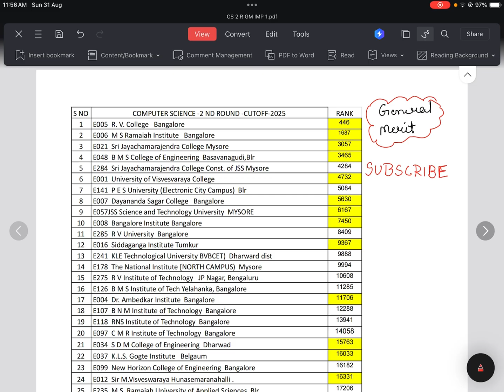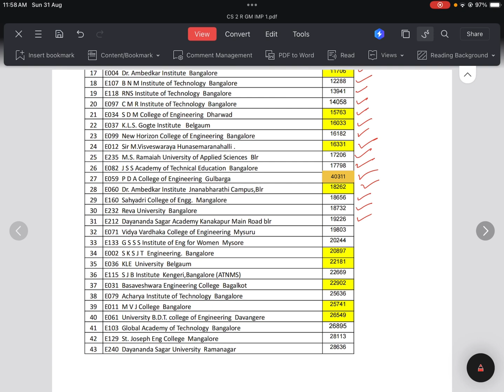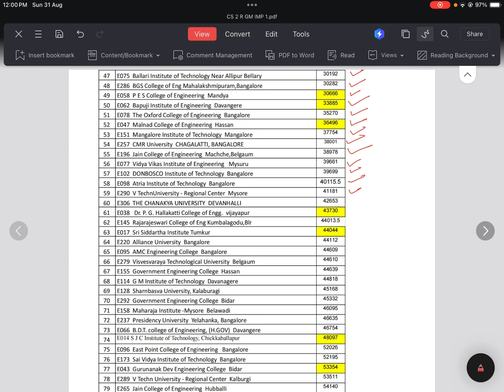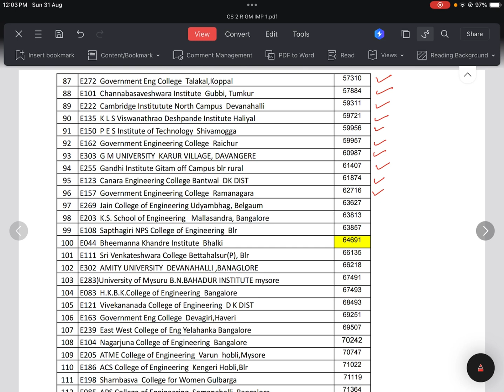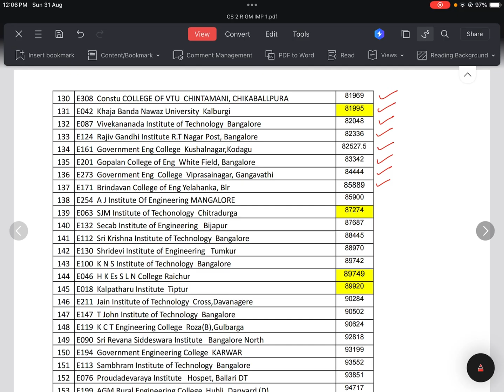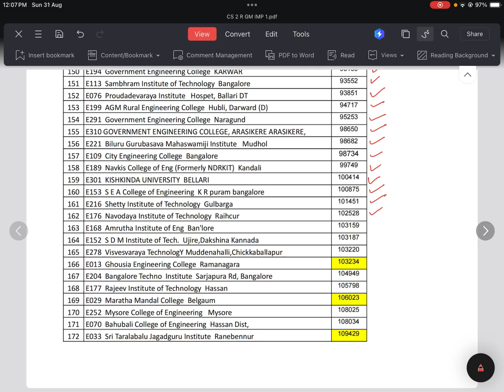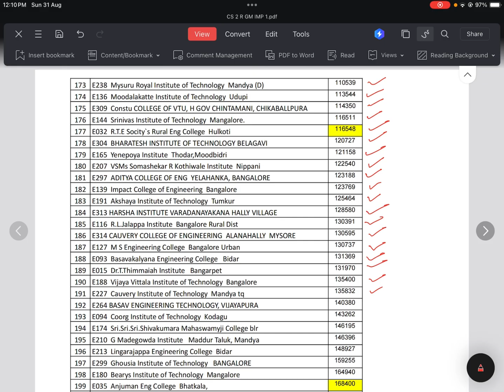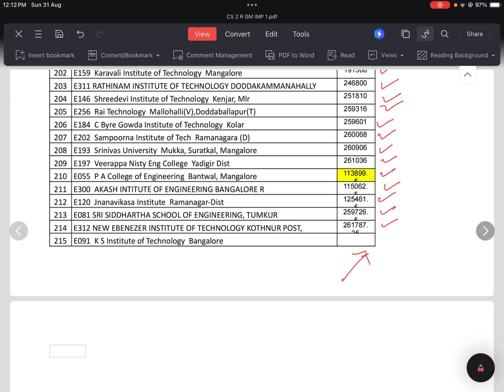KCET 2025-Computer science 2nd round final result cutoff|General merit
If you need 1-to-1 personalised guidance for
• Cutoff PDFs